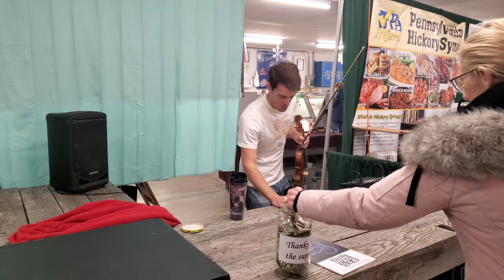"I'll Be Home for Christmas" violin cover by @lukej.hughes7761 at the Farmers Market (12/07/2022)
@lukej.hughes7761 is a local violinist in central PA. I've seen him at the Farmers Market before (I filmed him back in September doing a cover of "Can You Feel the Love Tonight?" among other pieces